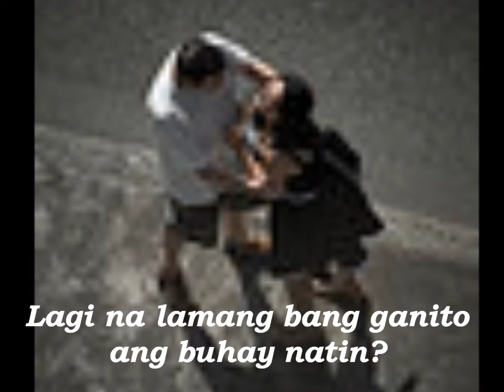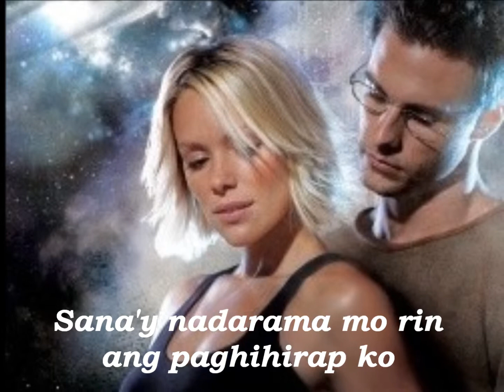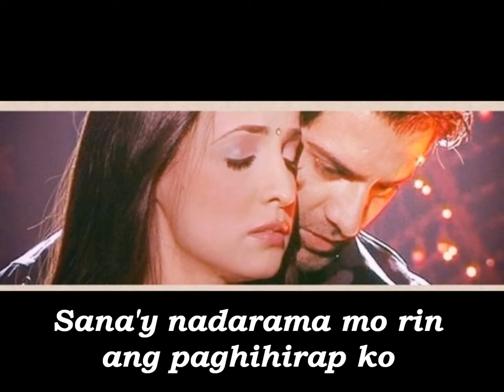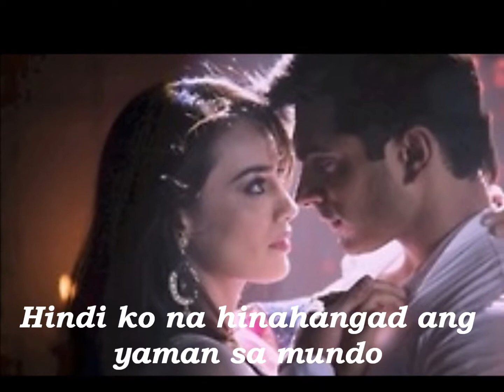Tayong Dalawa by AL DEAN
"Tayong Dalawa" is a hitsong by Rey Valera in the 80's. Gary Valenciano made a cover of this song & became the official soundtrack of a TV drama series of the same title in 2009.

No riches in this world is incomparable to the LOVE you had shown to me, my SUNSHINE... Everything may be gone but you, the most important part of me. We are DESTINED to be TWO-GETHER as ONE!

ILOVEYOU MOST!